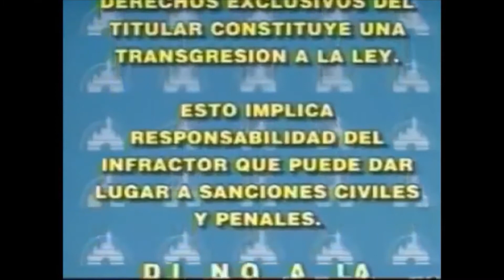Inicio De Toy Story (1995) VHS México 1999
NOTA #1: Este versión en 1999 es similar lo que pasa en la primera versión de VHS de "Toy Story" (1995) en el año de 1997, pero poco diferente, porque de la primera versión es la edición de VideoVisa, mientras que la segunda versión es la edición de Disney Videos.

NOTA #2: Algunos de los trailers que aparecieron en la setlist de este VHS no se han mostrado en este video, porque no pude encontrar los trailers en alta calidad.

1. Advertencia Disney Videos (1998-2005)
2. ID "Próximamente En Cine" (Disney Videos)
3. Trailer de Toy Story 2 (1999)
4. Logo de Disney Videos (Versión #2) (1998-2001)
5. ID "Próximamente En Video" (Disney Videos)
6. Promo de El Album Familiar de Mickey (Mickey's Family Album)
7. Promo de El Libro De La Selva: La Historia De Mowgli (The Jungle Book: Mowgli's Story)
8. Trailer de Tarzan (Versión Promo)
9. ID "Ahora En Video" (Disney Videos)
10. Promo de Policías y Ratones (The Adventures of the Great Mouse Detective)
11. Promo de Kiki: Entregas de Domicilio (魔女の宅急便)
12. Comercial de "Walt Disney World" (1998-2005)
13. Comercial de "Disneyland Park" (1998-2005)
14. ID "Prepárate Para La Película" (Disney Videos)
15. Logo de Walt Disney Pictures (1995)

SIN INTENCIONES DE INFRINGIR LOS DERECHOS DE AUTOR. NO SOY DUEÑO DE LOS DERECHOS DE ESTA PELICULA.

Todos los derechos pertenecen a Disney Enterprises y Pixar Animation Studios.